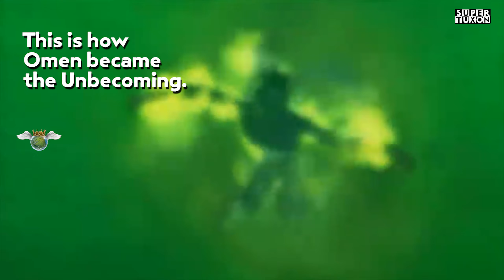SUPER Omen.exe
SUPER Omen.exe is the meme origin story of controller agent omen in valorant.exe featuring Riot games Valorant Act 3 battlepass best skins and singularity phantom skins with India servers at low ping. The omen lore is anticipated from dark souls and soul revear legacy of kain into the valorant game which includes pro funny valorant anime clutch moments gameplay and comedy meme fails. I got to diamond on smurf with omen soloq, will also focus on getting to immortal soon after learning more tips and tricks and how to omen guide.